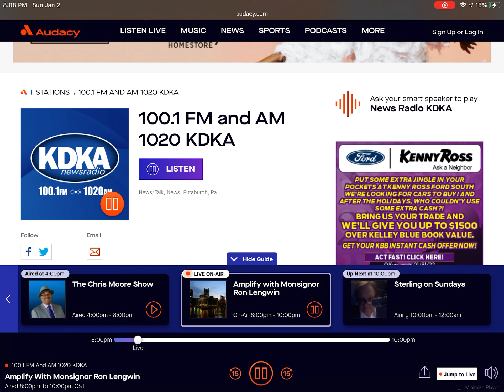THEY TESTED FINALLY (EAS #419)